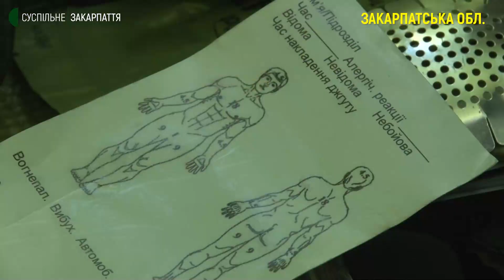На Закарпатті провели навчання для військових з тактичної медицини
Навчання з тактичної медицини для військових Національної гвардії України провели у Закарпатській області. Заняття було в умовах наближених до поля бою. Накладати кровоспинний джут військових вчили санітарні інструктори.